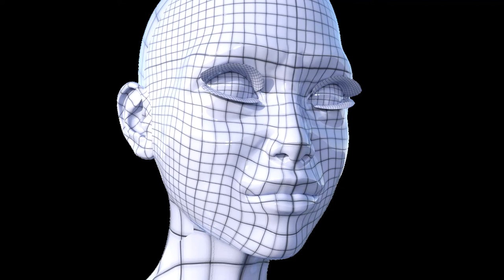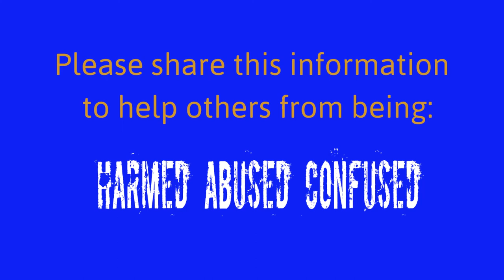SUCCESSFUL Wealthy Narcissists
Successful, wealthy narcissists have the same exact same problems, but even worse; the successful narcissist has a privileged, entitled expectation, even more so due to their success.  Because the successful narcissists is lacking in empathy for others, they are not fully aware of their ramifications of their actions, and decisions.